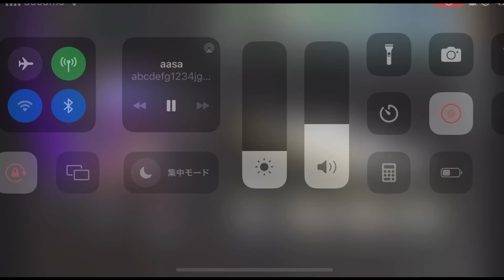お前まじて何しにきてんの？ スプラォーン3